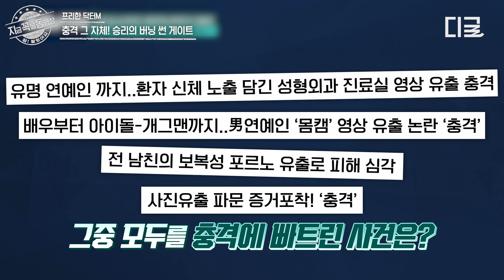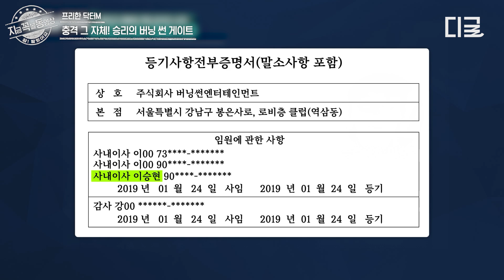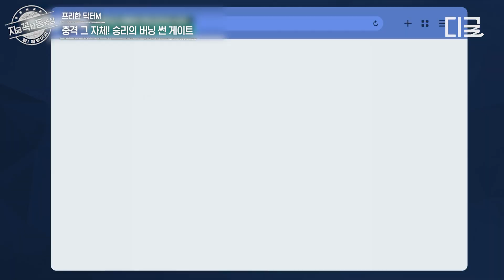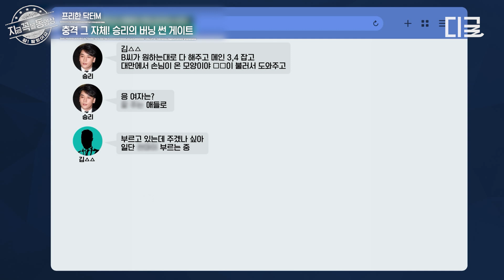[프리한닥터M] 한국 최고 인기 아이돌 빅뱅의 승리가..?! 파면 팔수록 괴담💥 충격 그 자체인 승리의 버닝썬 게이트🤬